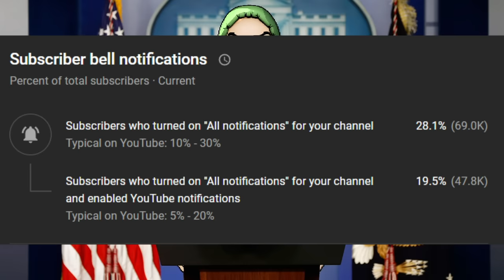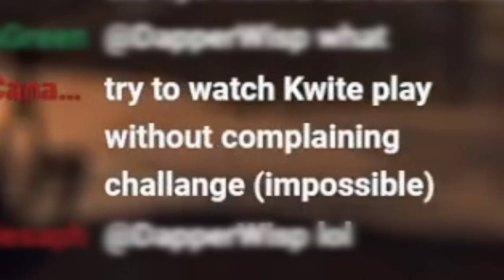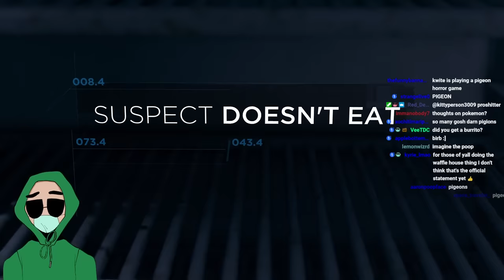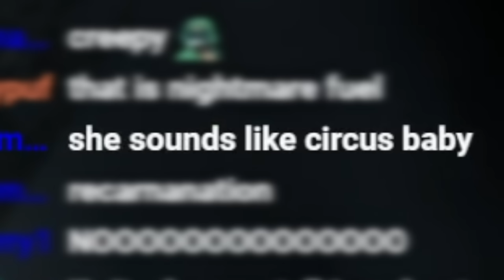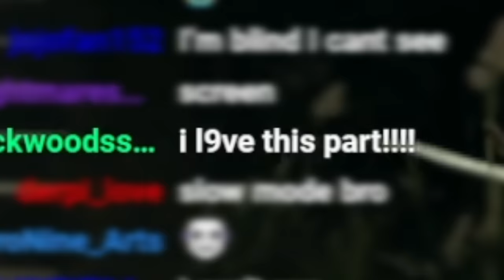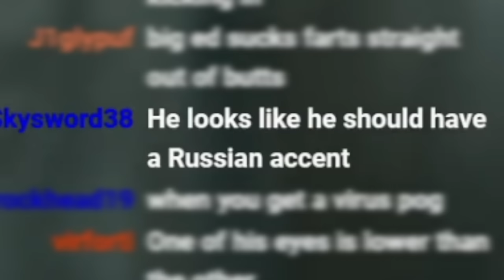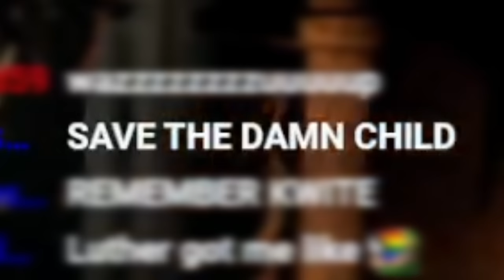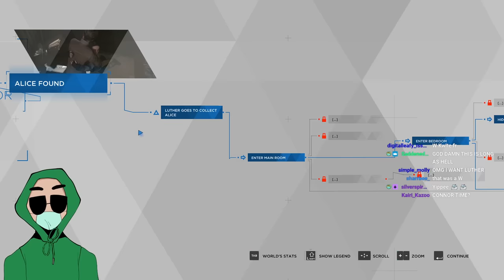Detroit become Human is good, Actually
today i played detroit become human again, and i think detroit become human is good, actually. Detroit become human is something i played ages ago but im revisting detroit become human in this video because I already recorded all the footage and didnt wanna just leave it hanging.